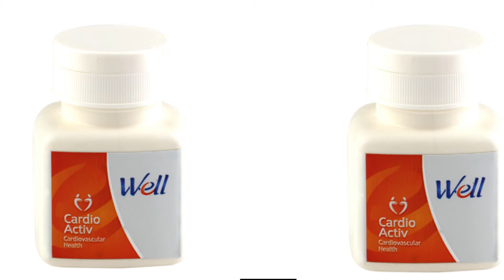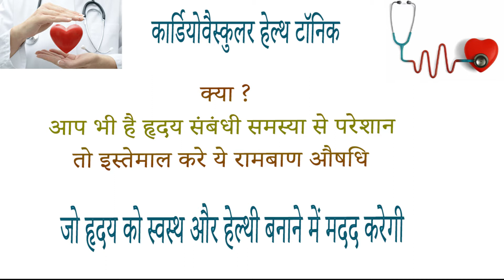Modicare Well Cardio Active tablet benefits side effects uses price dosage and review in hindi